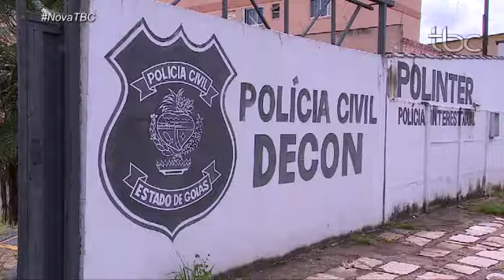TBC Noticias, 18 de Abril, Quarta Feira, Roubo Vacina em Aparecida